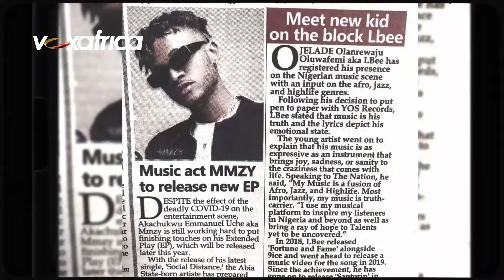Face2Face with Mmzy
Mmzy, real names Akachukwu Emmanuel Uche, is a Nigerian singer and songwriter.

*Face2Face is produced by Immaculate Okorie [ IG @Immculate__o ]*